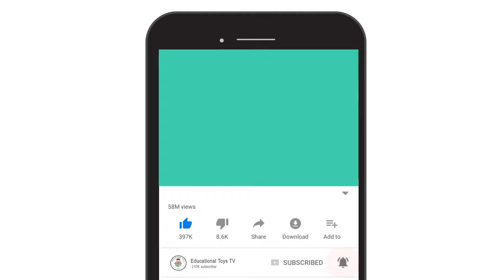How to Draw Bite Cake Shopkins Easy Step by Step For Kids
Hello, today we will drawing and coloring Bite Cake Shopkins, let's join learning with us. We draw with the latest character poses that are interesting and easy to follow. The techniques in coloring are also easily helped using permanent sharpie markers,